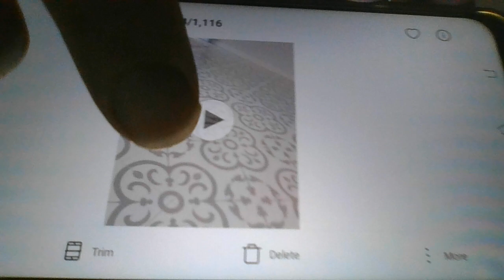House of 70 and Florescence Light WIN 20210213 22 04 18 ProElODEOANDfLORESCENCELIGHT .avi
The house was completed renovation . The florescence light tube of the 80 was change to electric saving light bulb . The florescence light was more near to normal sun light as the Elodeo water plant can survive under the florescence tube light in inner room that sun light can not reach .